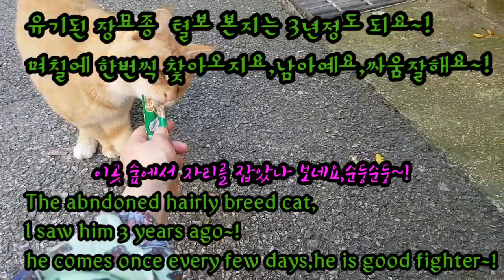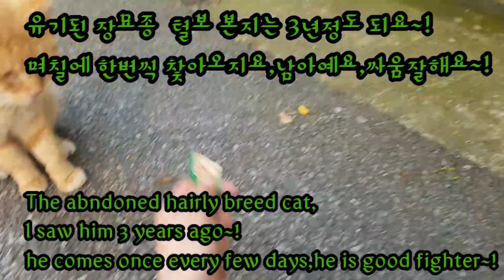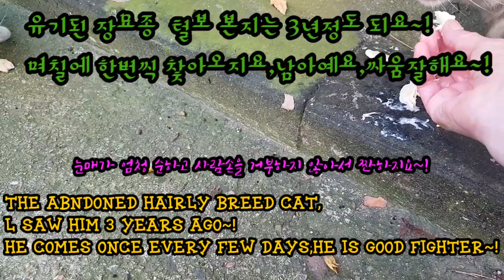길냥이가된 유기묘 털보를보내요~!